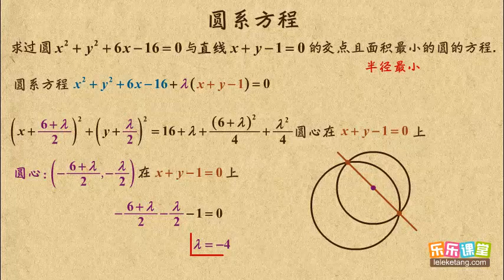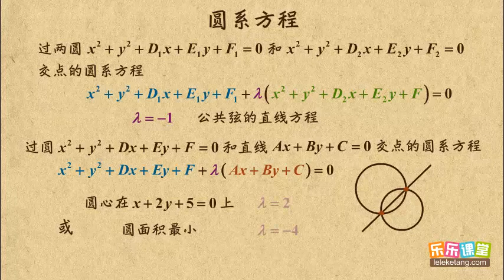013 圆系方程 平面解析几何初步(II) 高中数学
013 圆系方程   平面解析几何初步(II)     高中数学